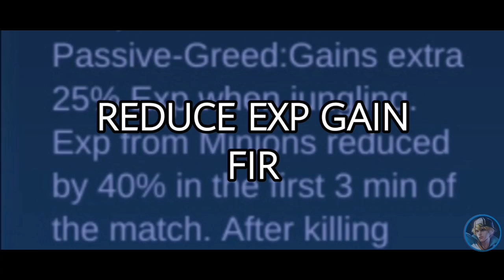THE SECRET WAY TO USE JUNGLE ITEM!! CLINT BROKEN BUILD |Erlindang |MLBB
Hi guys!
   It's me Erlindang,

If you wish to Donate and help me to improve my channel please the option below👇
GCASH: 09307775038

Hope you guys like my videos. Thank you so much!

Music used